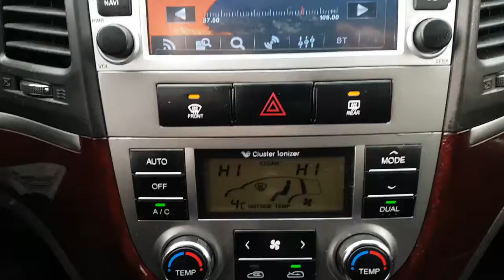Hyundai SantaFe​​ 2010 5368$ មួយទឹកពីកូរ៉េ (Freeដឹកជញ្ជូនមកដល់ខ្មែរ)